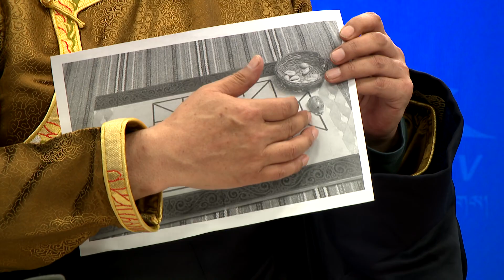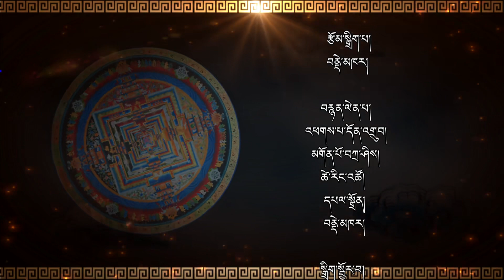༄༅།། བོད་ཀྱི་མིག་མང་གི་རིགས་ལས་རྒྱལ་བོའི་རྒྱལ་སྲིད་ལ་དཔྱད་པ། སྨད་ཆ། འཆད་ཁྲིད་པ། ཚེ་རིང་དོན་འགྲུབ།